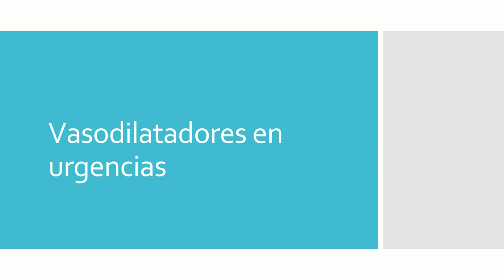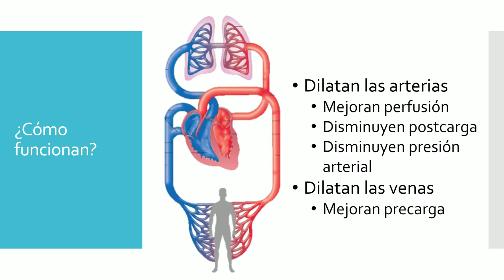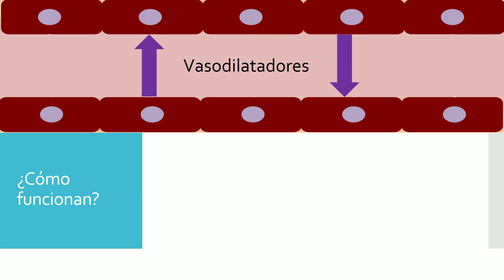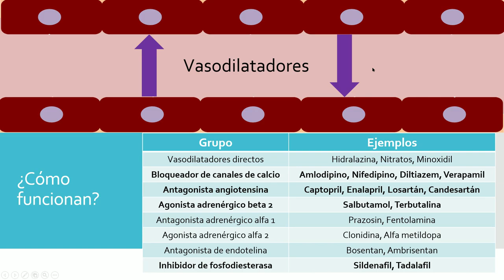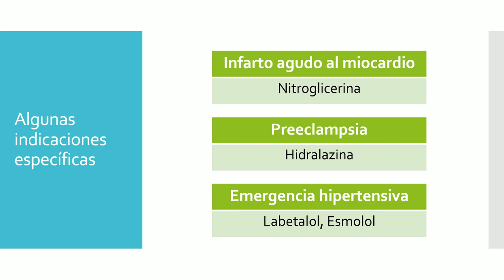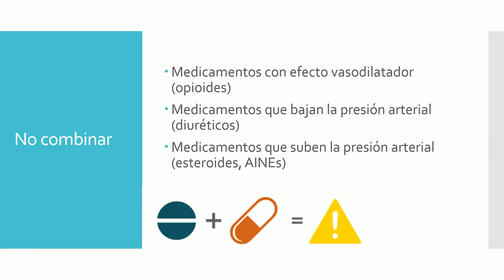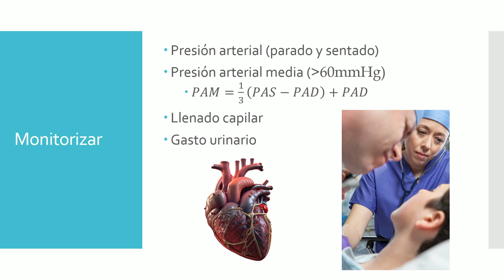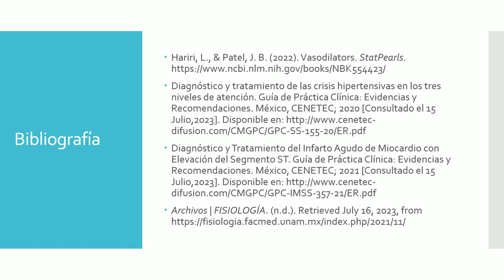Uso de vasodilatadores en urgencias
En este video revisamos el uso de vasodilatadores en urgencias para patologías como infartos, hipertensión, insuficiencia cardiaca entre otras.